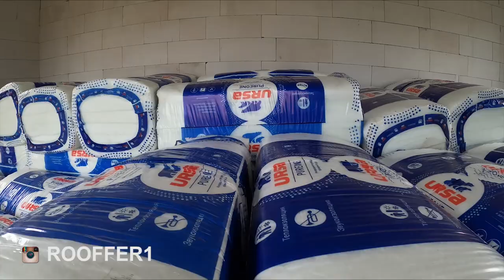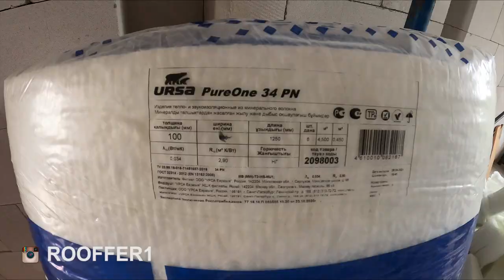Утепление мансардной кровли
На данном объекте, мы делаем утепление мансардной кровли, общей толщиной - 300 мм. Этот объект, это дом из газобетона, с двухскатной мансардной кровлей, высота стропильной системы
300 мм, на которой мы используем минераловатный утеплитель - Урса пурван - 100 мм., перехлестом, в три слоя.
В дальнейшем на утеплитель будет укладываться пароизоляция, с обязательной проклейкой всех стыков и примыканий.
Все работы выполняются по нашим стандартам, для максимально качественного результата.
Качественно утепленная кровля выполняет большое кол-во задач:
1) Зимой утеплитель сохраняет тепло.
2) Летом утеплитель сохраняет прохладу.
3) Круглогодично утеплитель защищает от шума.
4) Хорошо утепленная кровля, сделает вашу кровлю, без сосулек.

05:22 - Утепление мансарды